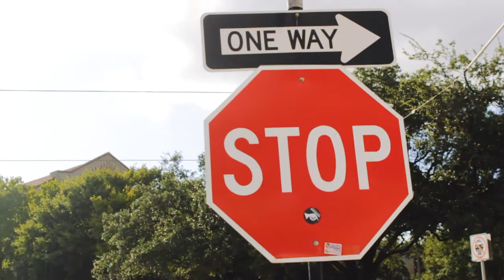DJ Khaled ft Drake - Greece - Music Vlog Canon Corey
DJ Khaled ft Drake - Greece - Music Vlog by Canon Corey